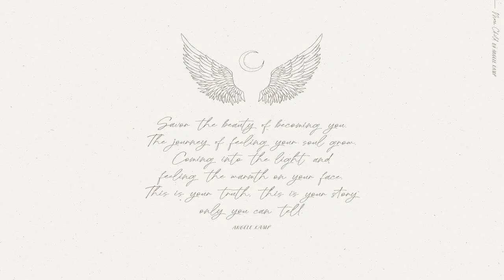Script font Moon Child sans serif Font Free Download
Introducing Moon Child, an elegant collection of fonts & illustrations. This beautiful collection includes two fonts that pair perfectly together and illustrations that will make designing Instagram quotes, websites & invitations effortless.What's IncludedMoon Child Script (OTF, WOFF) An elegant script font that includes ligatures that give you that gorgeous hand-lettered look.Moon Child Caps (OTF, WOFF) This is an all caps font that pairs perfectly with the script fontMoon Child Illustrations (19 PNGs, 1 vector EPS) As a bonus you will receive 19 beautifully hand-drawn illustrations that complement the fonts perfectly.Once you download this collection you will be able to start designing straight away. Have fun creating everyone!Bohia Mockups used in preview images (not included)